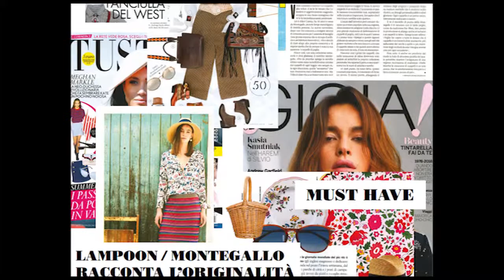DETTO FRA NOI ospite ALICE CATENA stilista Montegallo 27/3/2019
Trasmissione prodotta da ON AIR in onda sui canali di TVRS
condotta da Giovanni Filosa.
Ospite  ALICE CATENA stilista Montegallo